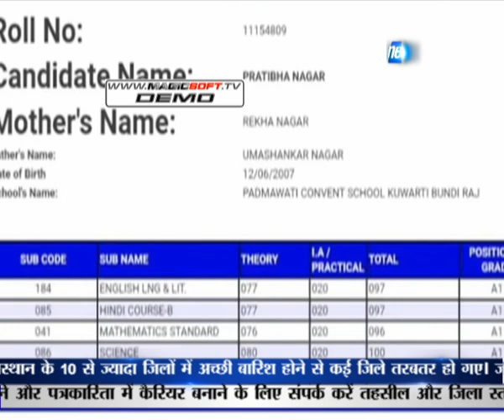CBSERESULT प्रतिभा नागर बनी प्रेरणा || News Flash